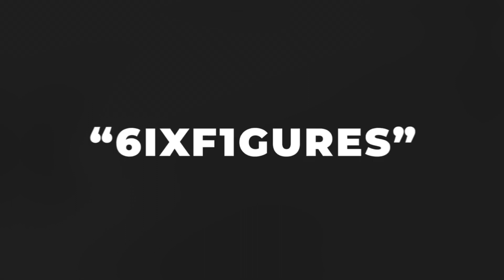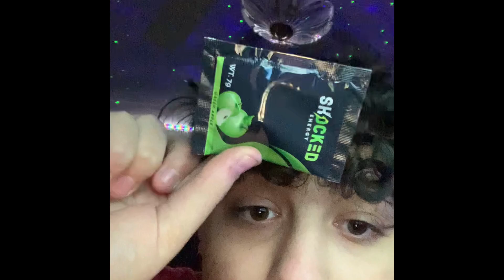SixFigures Esports Official Partnership With Shocked Energy | Official Announcement Video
Hey SixFigures Esports YouTube Channel, today we are SO EXCITED to bring you our Official Partnership With Shocked Energy! This is the official announcement video for SixFigures' Official Partnership with Shocked Energy!